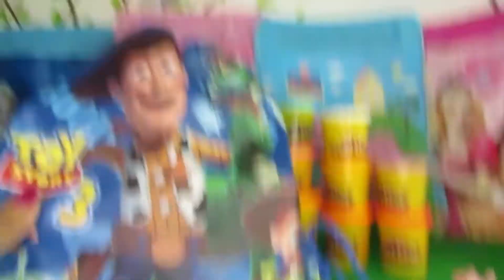Peppa Pig Opens Toy Story Blindbag feat Thomas and Friends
Hi Kids, let's open blind bag with Peppa together!

Peppa Pig is a children's television programme broadcasting on Channel 5 and Nick Jr. in the UK, Nickelodeon/Nick Jr. in the USA, ABC 4 Kids and Nick Jr. in Australia and Discovery Kids in Latin America, including Brazil. Each episode is approximately 5 minutes long.

The show revolves around Peppa, an anthropomorphic female pig, and her family and friends. Each of her friends is a different species of mammal. Peppa's friends are the same age as she is, and Peppa's younger brother George's friends are the same age as him.

Toy Story is Pixar's first full feature film. It was produced by Pixar Animation Studios and released by Walt Disney Pictures in theaters in the U.S. on November 22, 1995. It was written by John Lasseter, Pete Docter, Joss Whedon, Andrew Stanton, Joel Cohen, and Alec Sokolow, and was directed by Lasseter as well. The film's music was written by Randy Newman. Toy Story is also the first full-length theatrically-released feature film to be made entirely with computer generated imagery (CGI).

Thomas the Tank Engine & Friends (simply referred to as Thomas & Friends or Thomas the Tank Engine) is a British children's television series. It had its first broadcast on the ITV network in Great Britain in 1984. It is based on The Railway Series of books by the Reverend Wilbert Awdry and his son, Christopher Awdry.
These books follow the adventures of a group of anthropomorphised locomotives and road vehicles who live on the fictional Island of Sodor. The books were based on stories Wilbert told to entertain his son, Christopher, during his recovery from measles. Many of the stories from the first four series are based on events from Awdry's personal experience.